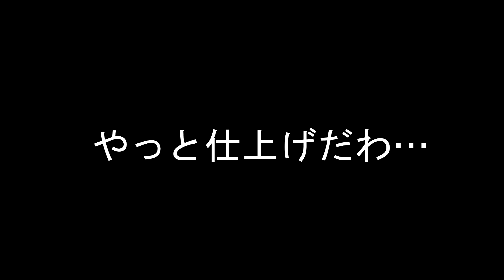【ストーリースマホケース】３ 後編 （Resin）（桜と生まれ変わり）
材料が気になる方！私自身がおススメする商品を紹介していますので、是非覗いてみてください☆

スマホケースで意味を持たせストーリーを（自分勝手に）作ってきました。
今回はのテーマは、桜と生まれ変わり。後編です。

神話や宇宙柄を基調として、作ってきたストーリーの続きです。
以前のストーリーの参照はこちら
私のｙｏｕｔｕｂｅの動画です。

★使用音源★
・甘茶の音楽工房